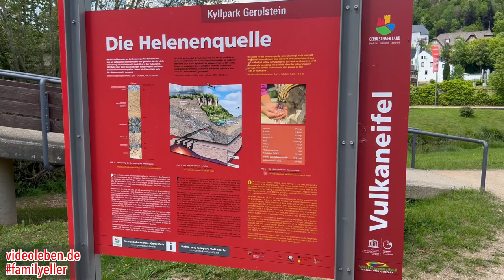Gerolstein in der Eifel | Dolomitenblick - Kyllpark - Helenenquelle und Wasserspielplatz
Wir waren in Gerolstein in der Eifel unterwegs und trafen auf diesen schönen Park - den Kyllpark. mit Wasserspielplatz, Stadtpark, der Helenenquelle und dem Blick auf die Gerolsteiner Dolomiten.
An der Helenenquelle könnt Ihr Eure Wasservorräte kostenfrei auffüllen. Das Wasser ist sehr mineralisch, also mit einem hohen Anteil an Magnesium und Calcium sowie ein wenig (natürlich) mit Kohlensäure versetzt. Unweit von hier findet Ihr einen Parkplatz, hier kostet das Parken den ganzen Tag nur 1 EUR. Direkt neben dem Kyllpark befindet sich zudem noch eine Eisdiele. Wir waren jedoch Kyllaufwärts in einem anderen Eiscafé (La Piazza) Eis essen und können dieses Eiscafé zumindest mit gutem Gewissen auch weiterempfehlen.